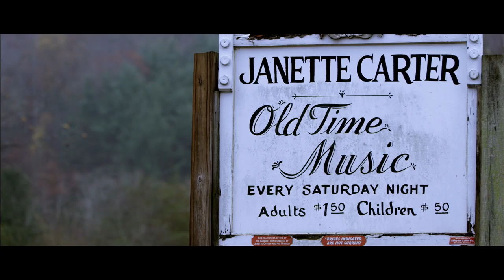Virginia Luthiers Perform "Florida Blues" at Carter Family Fold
One fall night in Hiltons VA, four of Virginia's top luthiers gathered at the Carter Family Fold to play music that inspires them. These are the {Carter Fold Sessions}.

Fiddle - Jimmy Edmonds; Guitar - Wayne Henderson; Bass - Gerald Anderson; Mandolin -- Spencer Strickland

*Popularized by Fiddlin' Arthur Smith
and Virginia.org to find and experience the best in authentic, Virginia music.